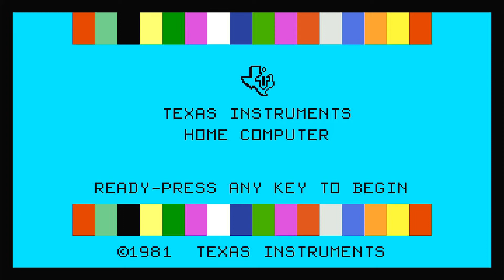Texas Instruments - Ti-99/4A - Parsec